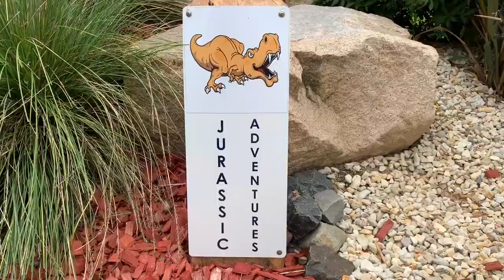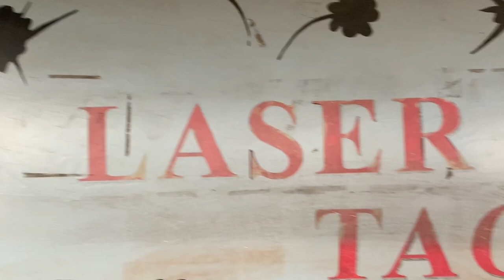BIG4 Traralgon Holiday Park, Gippsland, Victoria - with kids!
Take a quick look at all the fun to be had at BIG4 Traralgon Park Lane Holiday Park!
**Please give our video a LIKE if you enjoy it!**
We spent a week at the super-fun BIG4 Traralgon Park Lane Holiday Park and had such fun test-running the family fun both in the park and at the tourist attractions nearby - take a look!
The Let's Go Mum family were hosted by BIG4 Traralgon Park Lane Holiday Park